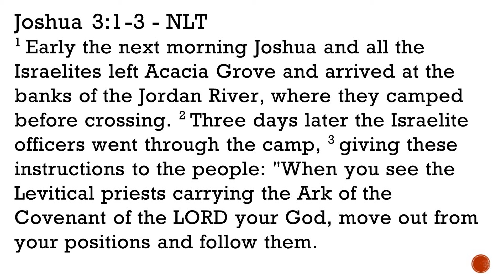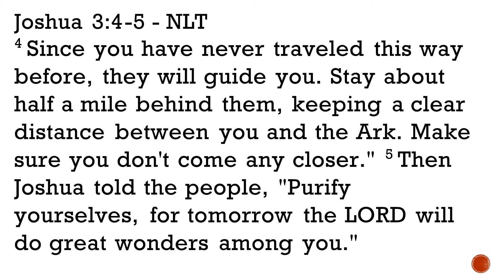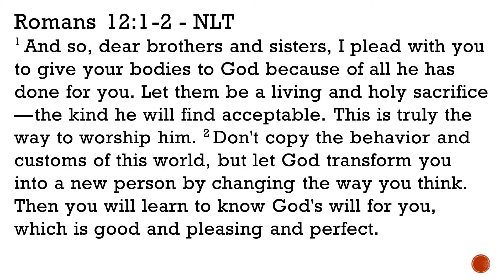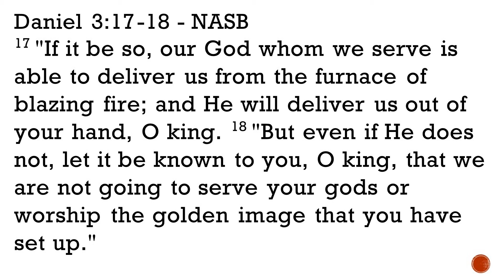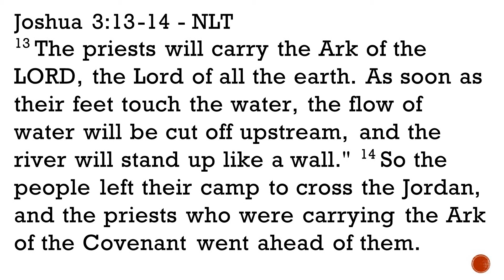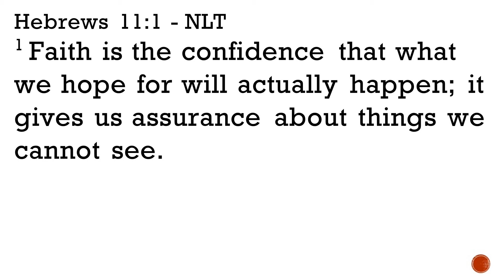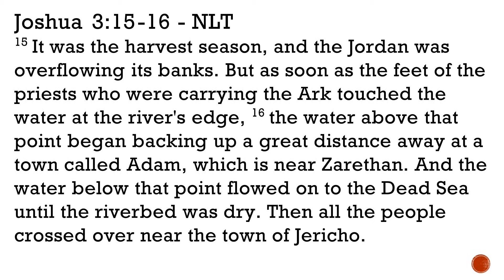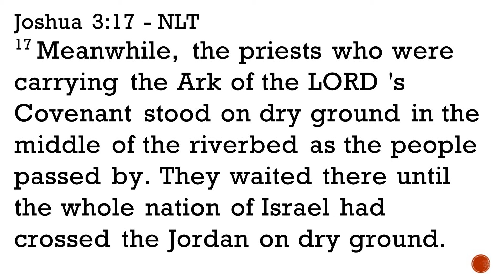December 31, 2023 - Crossing Over New Year's Eve PM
YES, it’s our decision to “Cross Over”! Many of us have found ourselves in wilderness places in 2023, by receiving God’s faithfulness in the land of “just enough”. But Pastor Sandra Kennedy says, we can receive even more from God in the land of “more than enough”, a place God calls abundance. The Lord says, it’s up to us, it’s our choice to walk in the wilderness of “just enough” or walk in the land of “more than enough” that is flowing with milk and honey. What is this land of “more than enough God wants us to have? It’s called “Heaven” - a place of perfect and total provision, abundant joy, and amazing peace. Question, are YOU getting yourself ready, consecrating yourself as Romans 12:1-2 describes, to Cross Over to the Promised Land, a land of “more than enough” called Heaven?